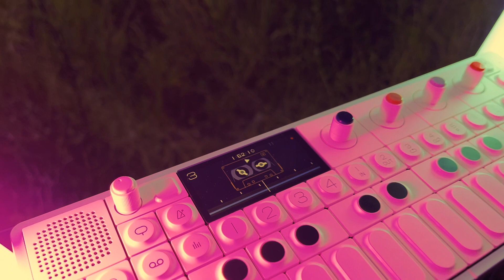Op-1 Field - Reelin Hot (HWJ)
In recent days I still mentioned the cold summer, but finally the hot week has come and I can enjoy the great weather until late evening.
I created a little piece for HWJ.
Internal synthesizers and external voices tapped.